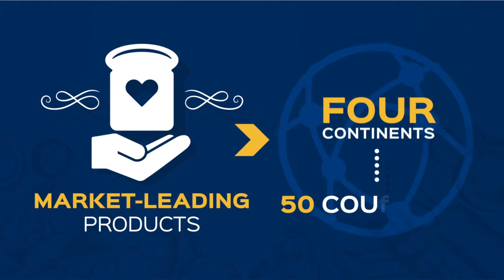Dofreeze LLC Enters Distribution Arrangement with ATS (Press Video: AETOSWire)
Dofreeze LLC Enters Distribution Arrangement with ATS, the FMCG arm of Mohamed Yousuf Naghi and Brothers Group(Press Video: AETOSWire)